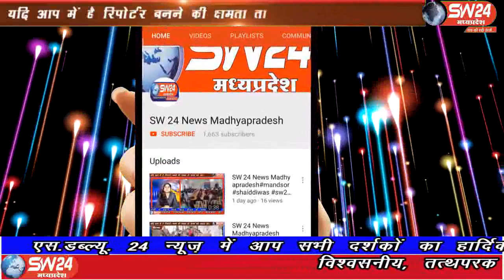sw24news rajgarh, 18.09.2019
राजगढ़ जिले में बना तालाब अब लोगो के लिए मुसीबत बनता जा रहा है। इस गाँव मे बने तालाब के कारण, पिछले दो माह से घरो के फर्श, दीवारों और गाँव की सड़कों पर से लगातार पानी निकल रहा हैsw24news